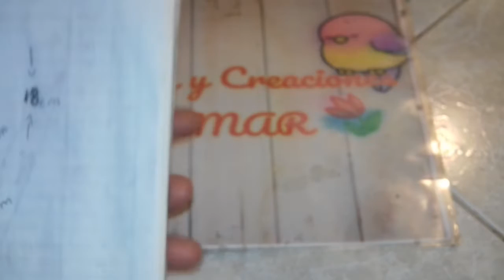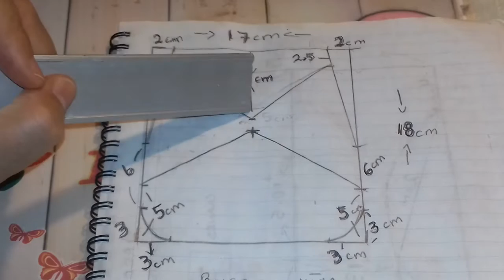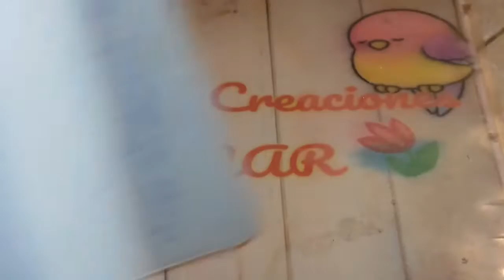Bolsita de niña con reciclaje de jeans